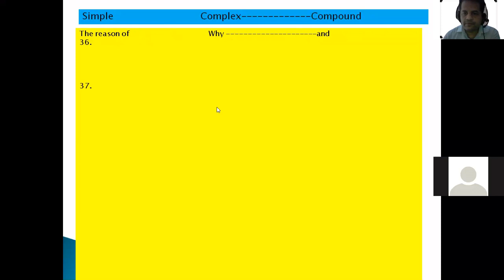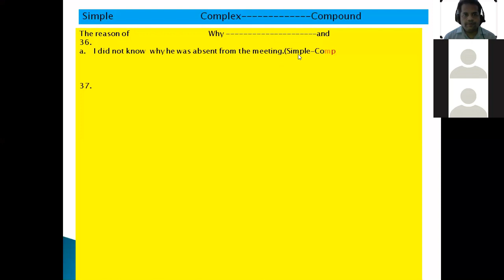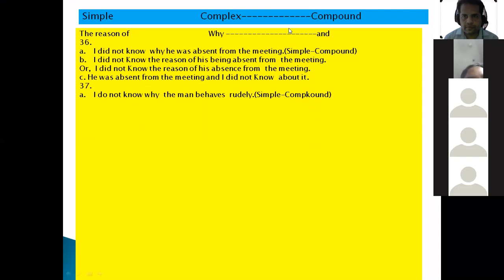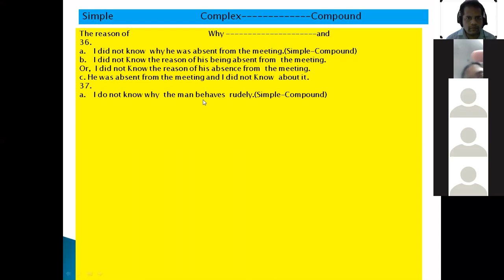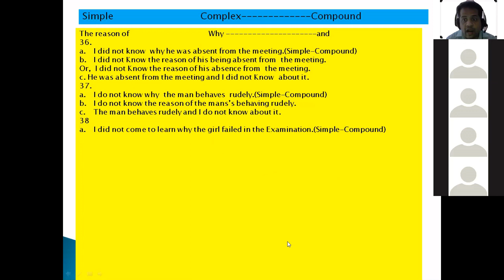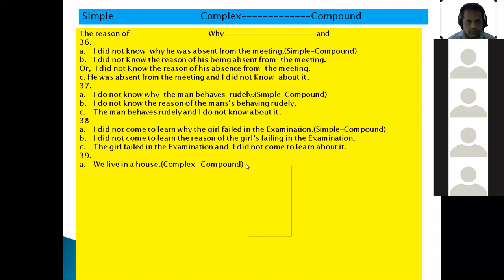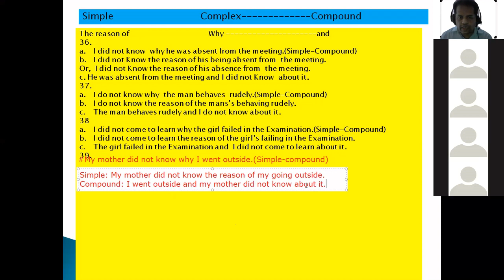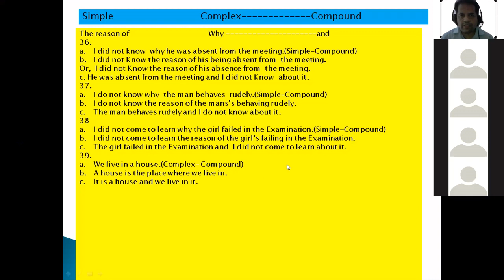Class:Nine and Ten: Transformation || Simple ||Complex || Compound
This video contains a tutorial on Simple, Complex and Compound..